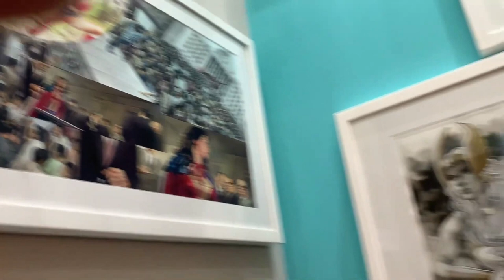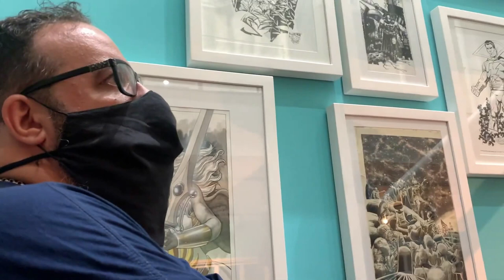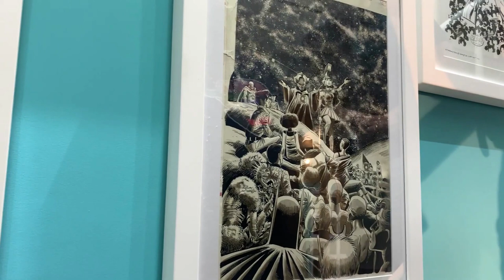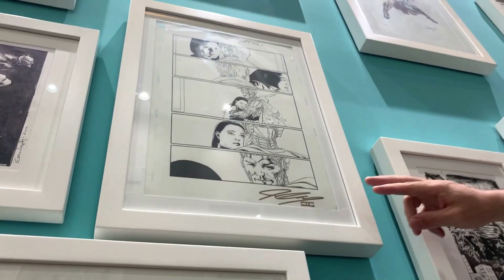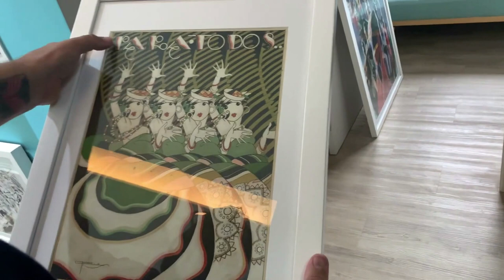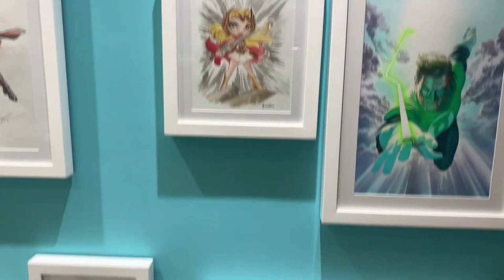QUE CORAGEM: transformou o HOBBY EM TRABALHO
Falo aqui no video sobre Ivan Costa, o co-fundado da CCXP e proprietário da Chiaroscuro Studios sobre o tema: QUE CORAGEM: transformou o HOBBY EM TRABALHO
Uma volta exclusiva em sua casa mostrando os originais de quadrinhos e uma das maiores coleções do Batman, Originais Marvel, Dc Comics e diversos obras de quadrinhos internacionalmente conhecidas, amadas pelo mundo todo. Ele fala sobre o seu Hobby que virou profissão ao passar dos anos.
Encerramos o video com Yuri Andrey (escritor e roteirista)
O nosso agradecimento de coração pela visita.
Sigam lá os caras:
IVAN COSTA
Co-fundador da CCXP / Chiaroscuro Studios
YURI ANDREY
Roteirista e escritor

TEMAS:
Ivan Costa, o co-fundado da CCXP, ccxp, ccxp worlds,  Chiaroscuro Studios,  QUE CORAGEM: transformou o HOBBY EM TRABALHO, originais de quadrinhos, Batman, Originais Marvel, Dc Comics, Hobby que virou profissão, hobby, coleçao de quadrinhos, hqs, historia em quadrinhos, vingadores, the avengers, lanterna verde, mulher maravilha,